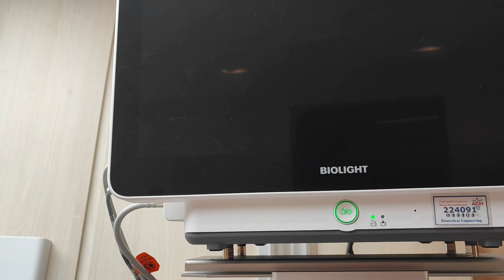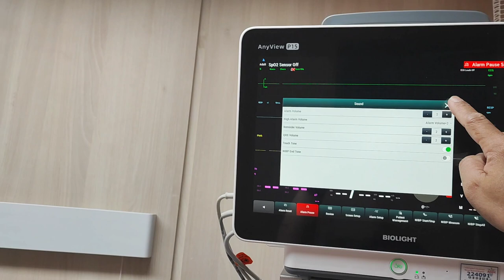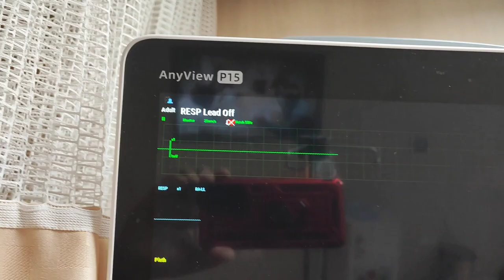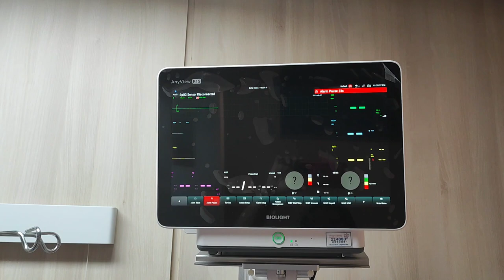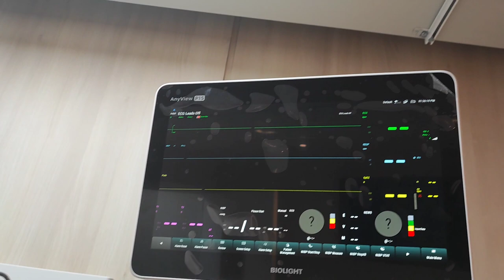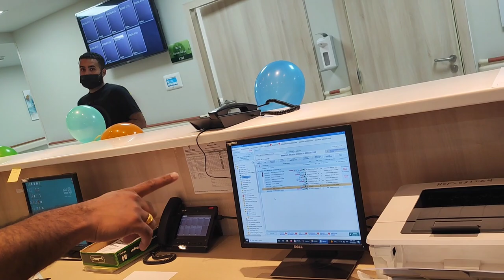Installation of New 20 Beds Patient monitor and Central Monitoring System.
New Medical Technology